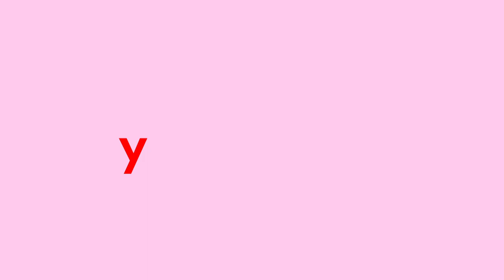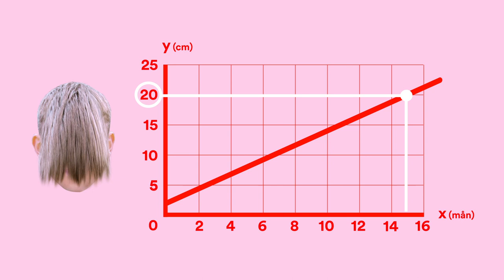Lugg eller inte lugg? Ska jag klippa?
Borde Hanna klippa lugg? Vi räknar på det! Läromaterial kopplat till avsnittet hittar du på